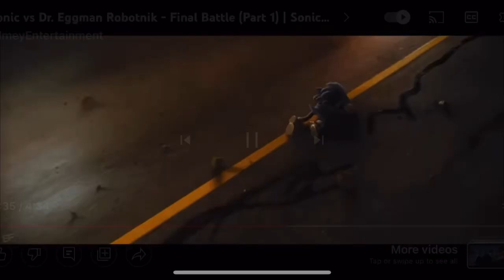Sonic and Knuckles VS Titan